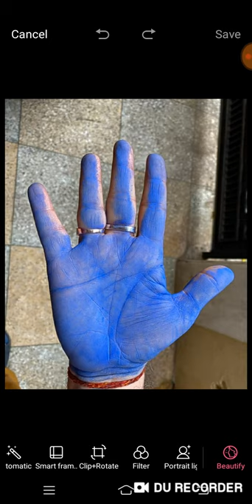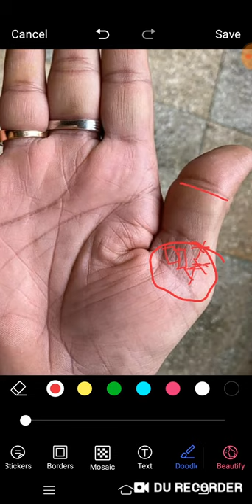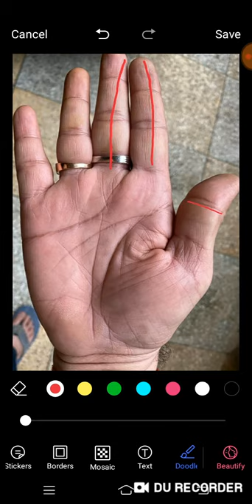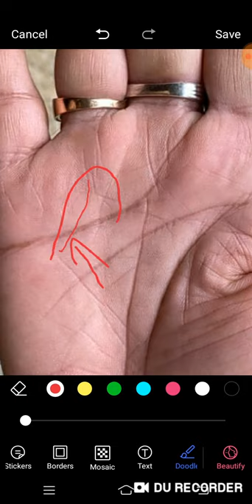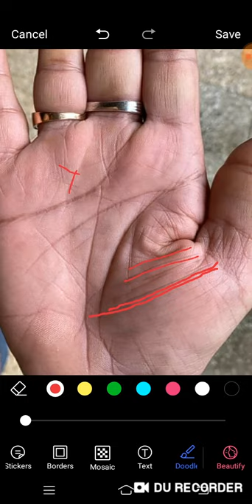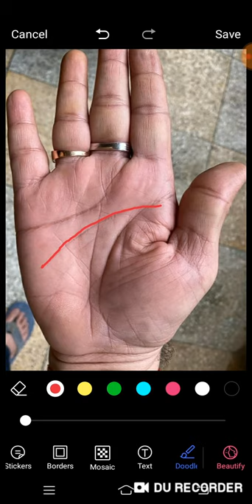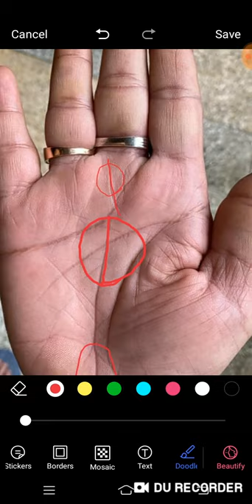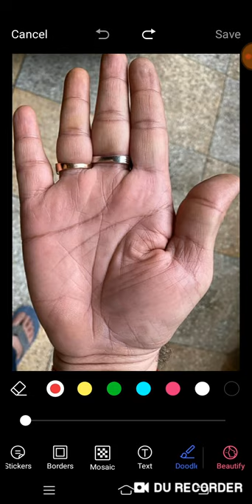Multi Crore Businessman, C. E. O., Star at SunMount, Unlimited Growth Potential...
The palm showing in this channel are real, and the information given in connection of reading of those palm are true and correct. Rathin Sarkar, Palmistry and Astrology expert from kolkata India. For paid consultancy can call or whatsup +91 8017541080. Charges 2000/- rupees applicable..